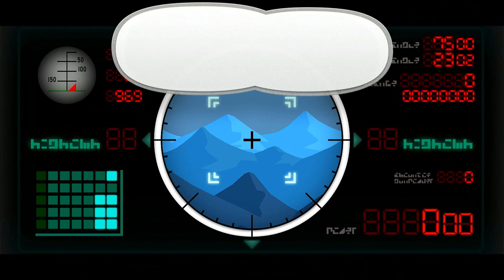Paper Mario il Portale Millenario ITA | Parte 41 - Allunaggio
Se guardate con attenzione il video vedrete che il nostro arrivo sulla luna è un falso

Programmazione: sarò solito pubblicare i miei video una volta a settimana alle 16:00 (fuso orario italiano). Se uscirà un secondo video durante lo stesso giorno o avrò problemi in questo orario uscirà alle 17:00. Quando comincerò a trasmettere dal vivo i miei streaming dureranno circa un'ora e cominceranno alle 17:00/17:30.

Vi ringrazio per aver visto il video! Se vi è piaciuto, per favore non dimenticate di lasciare un mi piace o, in caso contrario, un non mi piace, di iscrivervi al canale e attivare la campanella per non perdervi nessun video. Grazie!

Registro i gameplay da Nintendo Switch utilizzando una video capture card HDMI to USB 2.0